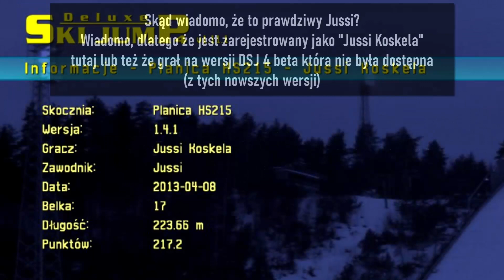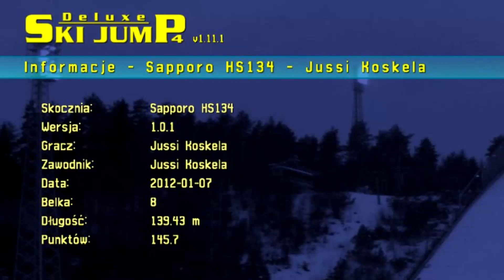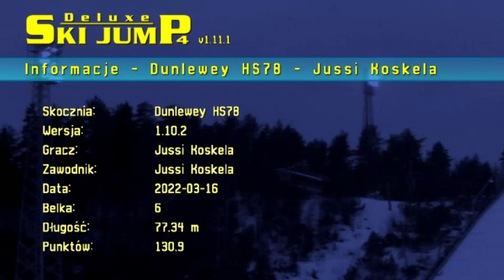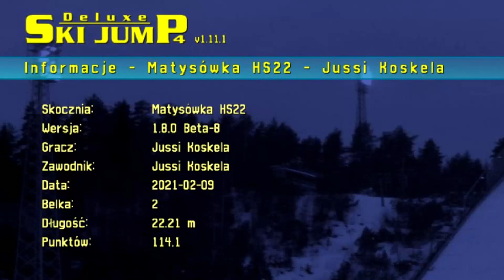DSJ 4 - Najlepsze rekordy twórcy DSJ: Jussiego Koskeli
Oto najlepsze rekordy (według mnie) twórcy serii Deluxe Ski Jump - Jussiego Koskeli. Jussi, jeżeli to oglądasz - pograj z nami w Online lub porób jakieś ciekawe rekordy skoczni np.: w tym nowym roku 😊

Jeżeli po pobraniu plik .exe się nie uruchomi i będzie pisać "czy napewno uruchomić aplikację od nieznanego wydawcy" dajcie TAK, bo jest to oficjalna wersja ze strony Mediamond